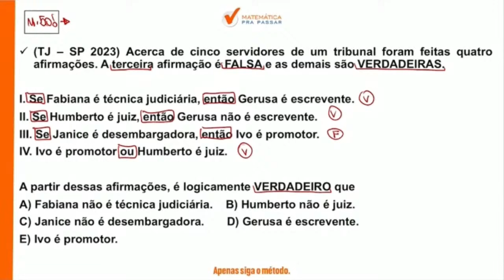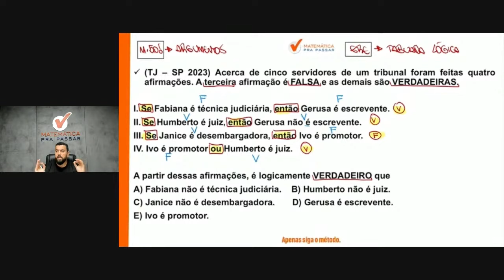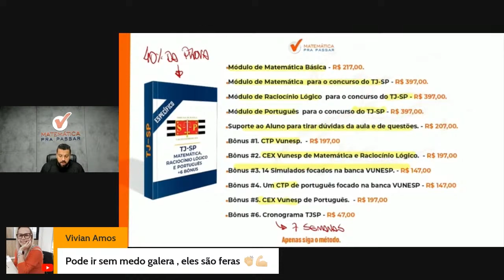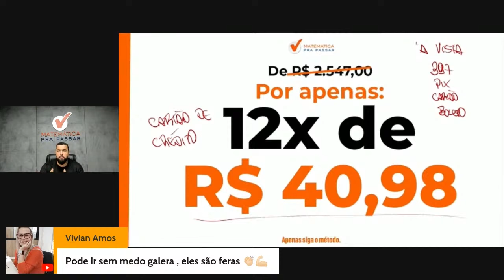Raciocínio lógico para TJ SP | Lógica de argumentação agora ficou fácil